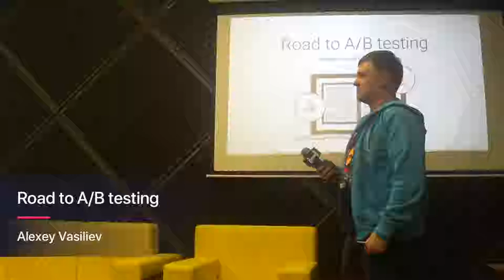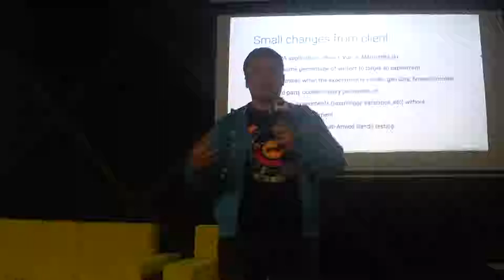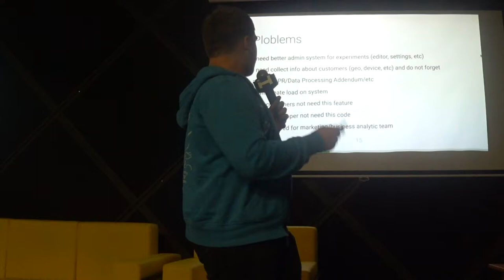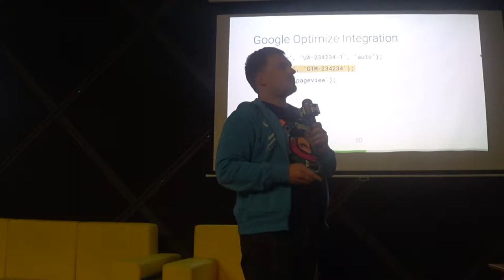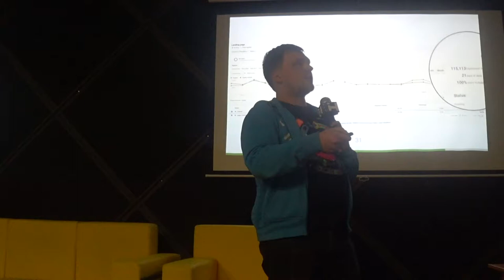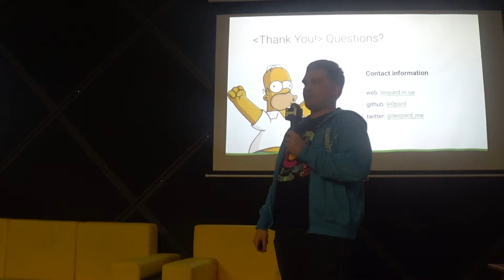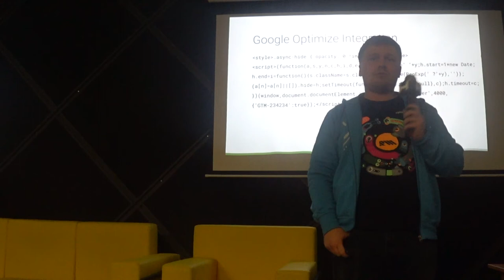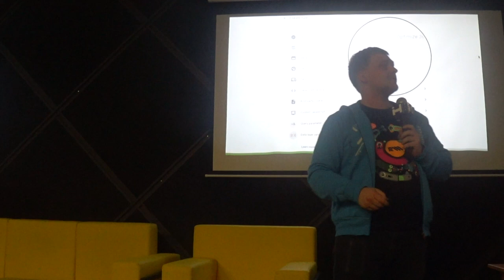Road to A/B testing - Alexey Vasiliev (RUS) | Ruby Meditation 25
Speech of  Alexey Vasiliev, Software Engineer at Railsware, at Ruby Meditation #25  Kyiv  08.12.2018

In this talk, Alexey will tell about the project in which was necessary to implement A/B testing and what came out of it in result